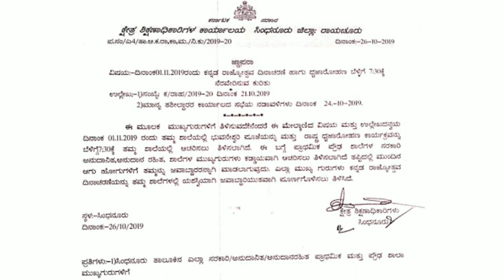ಕನ್ನಡ ರಾಜ್ಯೋತ್ಸವ ಧ್ವಜ ಹಾರಿಸುವ ಕುರಿತು